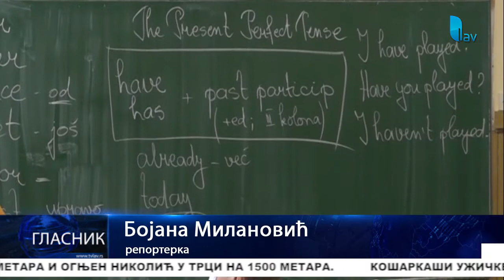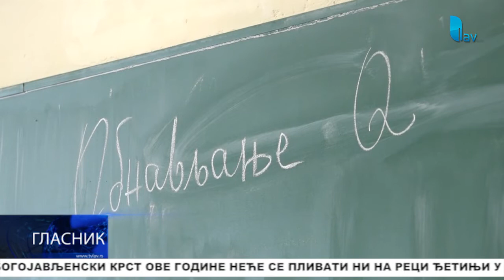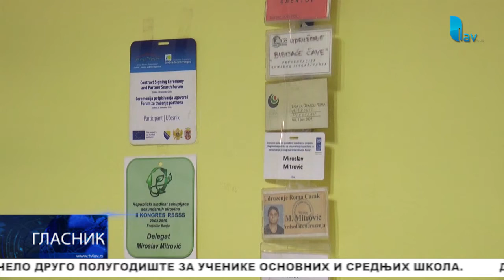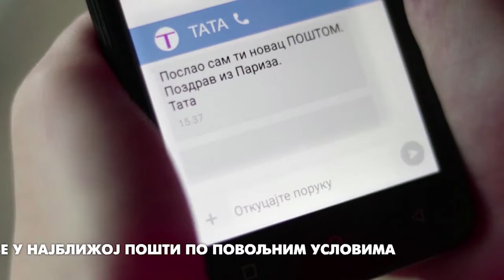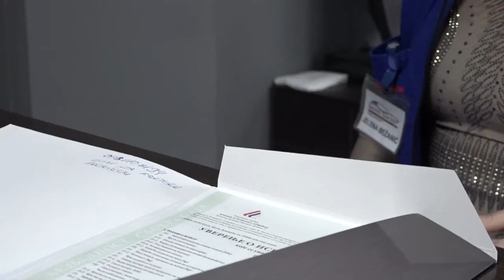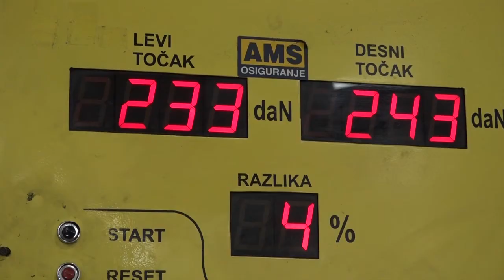GLASNIK 18.01.2021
STUDIO ČAČAK

Adresa: Skadarska 7/3, 32000 Čačak

STUDIO UŽICE